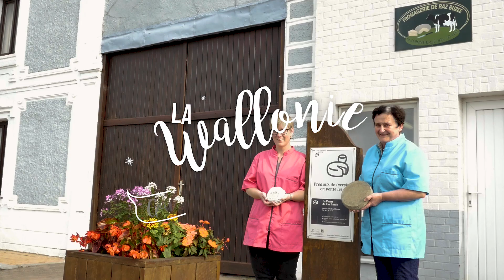Restaurant L'Eveil des Sens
L'inventivité du chef Laury Zioui saura surprendre vos sens et réveiller votre curiosité culinaire.